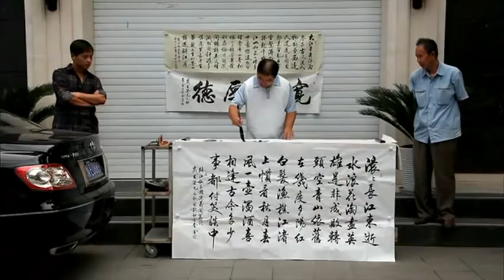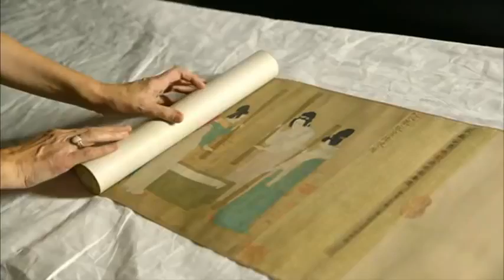1/2 The Art Of Chinese Painting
The ancient art of Chinese painting is one of the oldest continuous artistic traditions in history. To coincide with a once in a lifetime exhibition at London's Victoria and Albert Museum Masterpieces of Chinese Painting, Kate Bryan, Head of Contemporary at The Fine Art Society and former Hong Kong resident, travels to China to learn about the golden age of Chinese landscape; discover why ink is still favoured over paint and how the country's unique aesthetic was heavily influenced by those age old standards of class and politics.